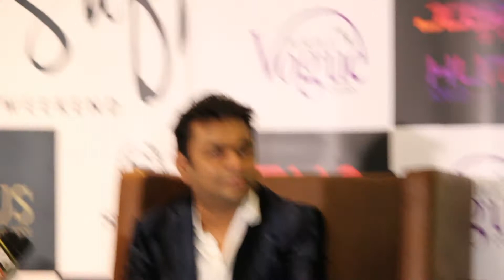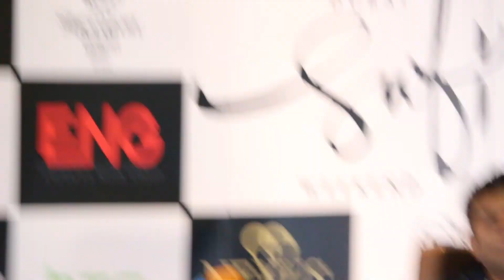AR Rahman in Dubai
AR Rahman in Dubai Sufi weekend